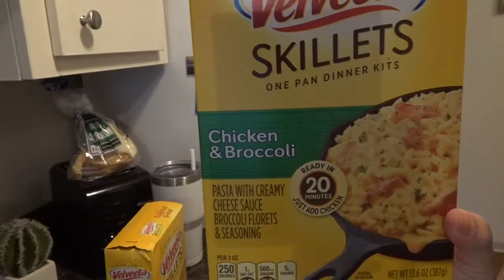SUMMER IS FINALLY HERE!! || DAY IN THE LIFE || FRESHFIT MOM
The Washington weather is finally warming up so we went to the pool for the first time!

XOXO Amy